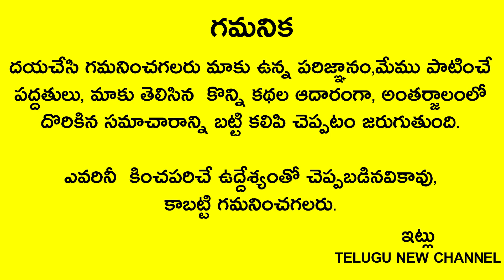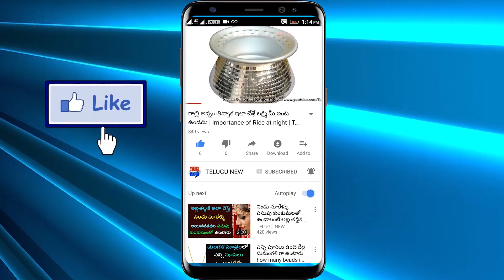రేపు ఆదివారం1రూపాయి బిల్లాని ఈ ప్రదేశంలో పెట్టి పడుకోండి కష్టాలు తీరి ఇంట్లో వద్దన్నా డబ్బే డబ్బు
Telugu New

రేపు ఆదివారం చాలా మంచి రోజు 1రూపాయి బిల్లాని ఈ ప్రదేశంలో పెట్టి పడుకోండి తెల్లవారేసరికి కష్టాలు తీరి ఇంట్లో వద్దన్నా డబ్బే డబ్బు